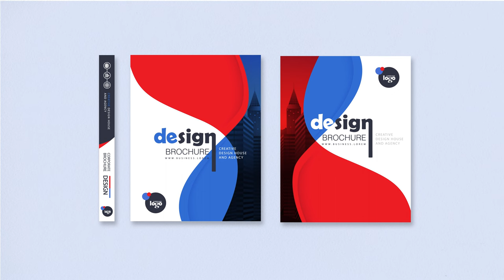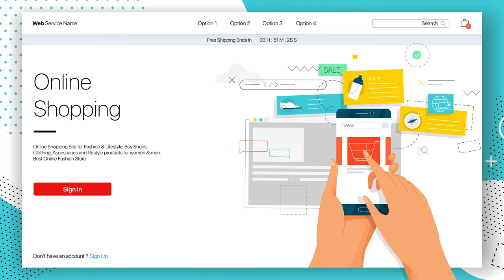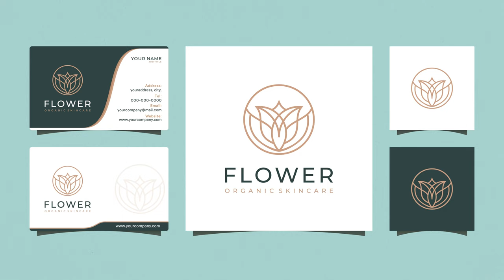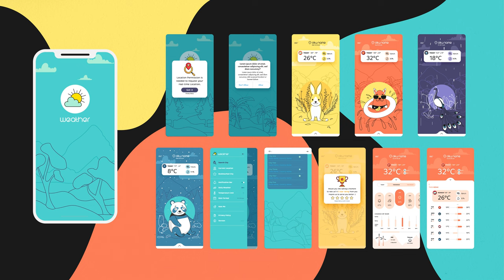7 Types of Graphic Design - What Kind of Graphic Designer Are You?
Do you know what type of graphic designer you are? There are seven types of graphic design, and each one is unique. In this video, Adrian Boysel takes you through each one, so you can build the perfect business in your preferred niche!

For more business-building wisdom, don't forget to join us for the 5-Day Sales Challenge:

Table of Contents:
00:00 - Intro
00:42 - Print Design
01:51 - Web Design
03:29 - Logo Design
04:47 - Social Media Design
06:14 - Product Design
07:18 - App Design
07:58 - Motion Design
08:30 - Instagraphics Pro Network

My Gear I Use To Produce This Channel:
1.  Go Pro Hero 8 Bundle
2. Wireless Microphone System
3. Power Strip Tower Jackyled Surge Protector
4. Rode Wireless Go Microphones
5. Wacom Cintiq Tablet
6. 2017 Macbook Pro 15"
7. Manfrotto 504HD Tripod
8. Adesso Cybertrack H6 Webcam
9. 27" iMac with 5k Retina Display
10. 3D Wall Art Panels
11. VIZIO 70-Inch V-Series 4K Smart TV
12. Green Screen Wall 10x10
13. Sony A6600 Mirrorless Camera with Lens
14. Sony A6400 Mirrorless Camera Body